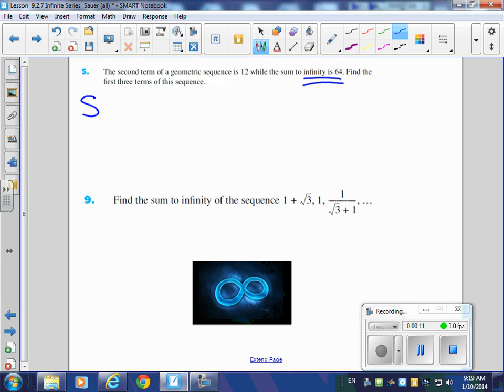HPC #5 i‌nfinite Problem 1 10 2014